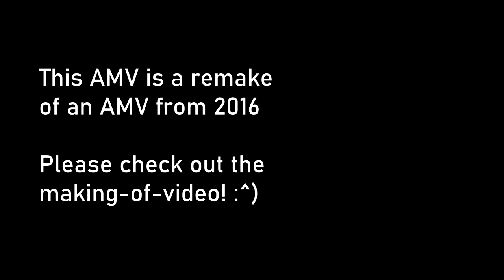Crowpaw & Feathertail AMV - Something Entirely New